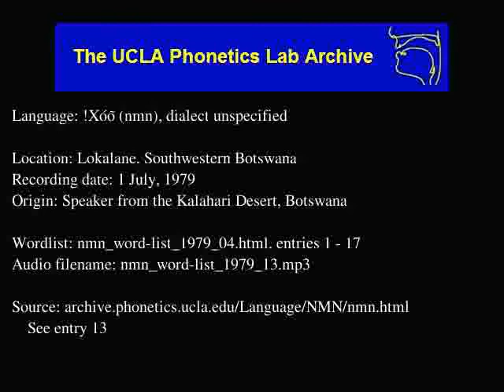!Xóõ audio: nmn_word-list_1979_13